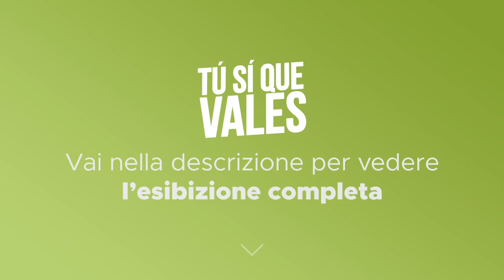Tú Sí Que Vales - Eddie Williams - Terza puntata